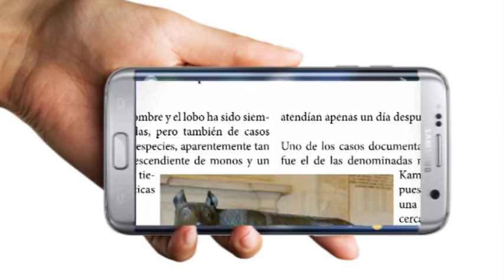Revista Remember White